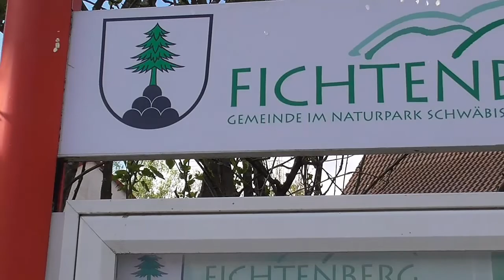83. Покатушки -бормоталки. Поиск нового жилья (часть4)